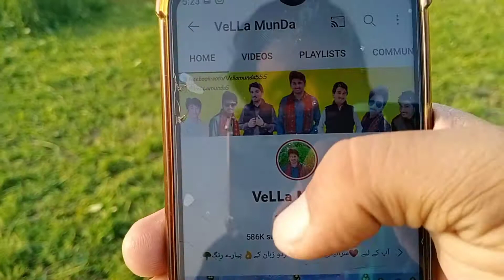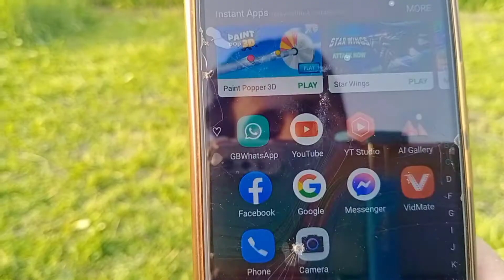(Vlog)Mera favourite youtuber kn sa hai.main dost ko kya bana kar diya video main dakha.